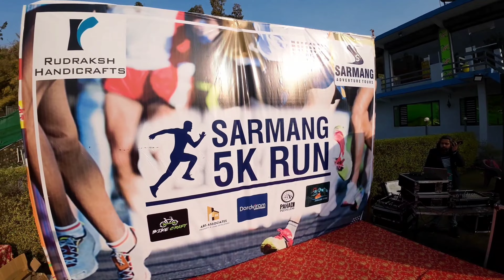vlog 13 || 5KM Run @ Sunline Home Stay Organize by Sarmang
Hello जी
 नमस्ते
आशा करते हैं आप स्वस्थ होंगे और मस्त होंगे
लो जी आ गया है हमारा एक और नया वीडियो आपके अपने चैनल Sunline wale पर
आज का वीडियो एक 5 किलोमीटर रेस आयोजन का है
जिसमें हम आपको दिखाएंगे की एक आयोजन के लिए क्या क्या तयारी की जाती है
तो देर किस बात की है हमेशा कि तरह आज भी आपसे निवेदन वीडियो कोअंत तक जरूर देखे वीडियो अच्छी लगे तो लाइक जरूर करें ! अपने विचार और प्रतिक्रिया हमे बताएं !
धन्यवाद🙏🙏🙏
सौरव पंवार
Sunline Home Stay
Asthal Maldevta Road
Raipur Dehradun
Best Budget Home Stay Maldevta Dehradun